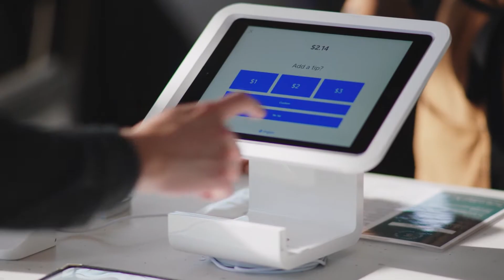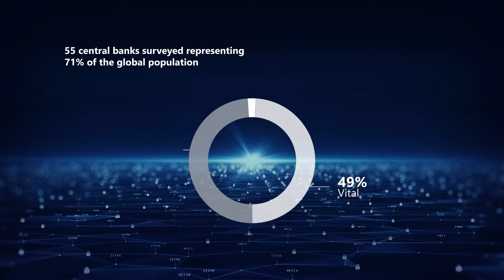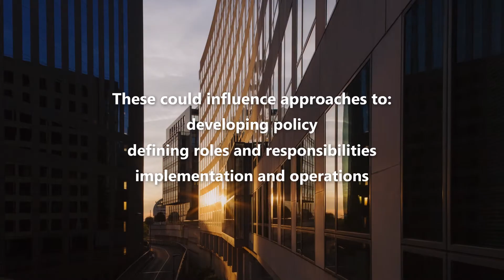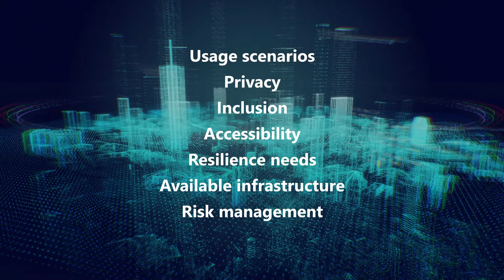Project Polaris: Offline payments with CBDC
As part of Project Polaris, the BIS Innovation Hub Nordic Centre has published a comprehensive handbook exploring key aspects of how central bank digital currencies (CBDCs) could work for offline payments.